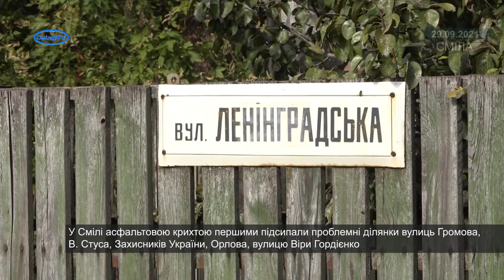Ґрунтові дороги Сміли підсипають асфальтовою крихтою